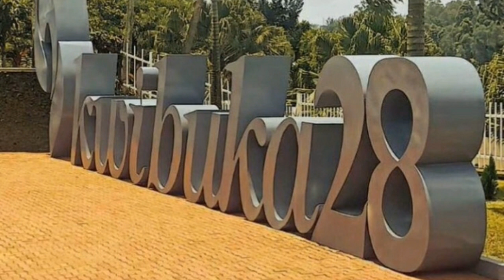KWIBUKA 28: TWIBUKE TWIYUBAKA || uko Kwibuka ku nshuro ya 28 bizakorwa mu gihugu hose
TWIBUKE TWIYUBAKA dore uko Kwibuka ku nshuro ya 28 bizakorwa mu gihugu hose